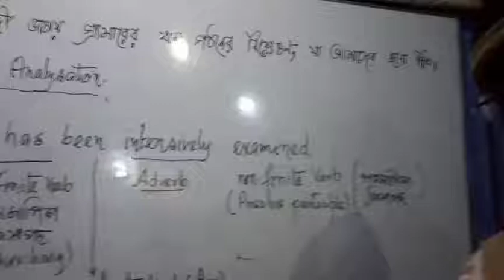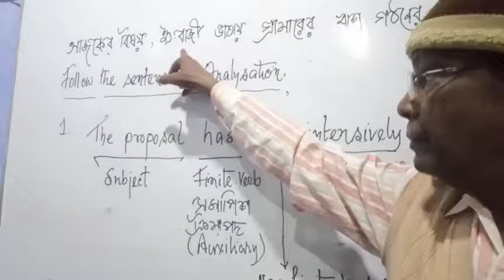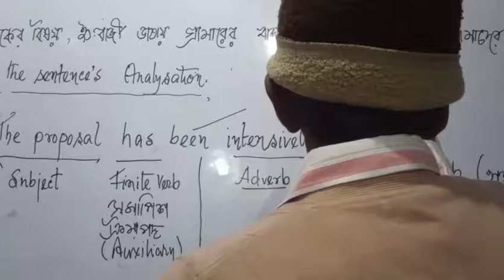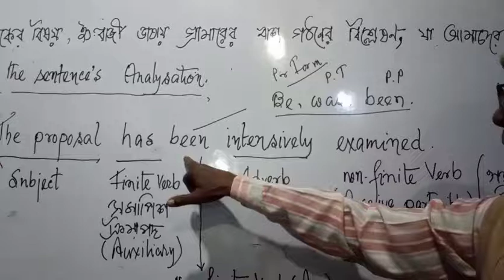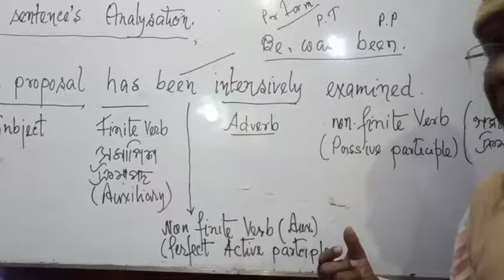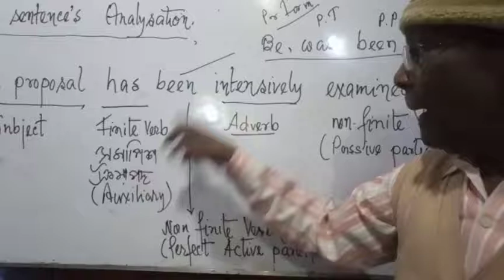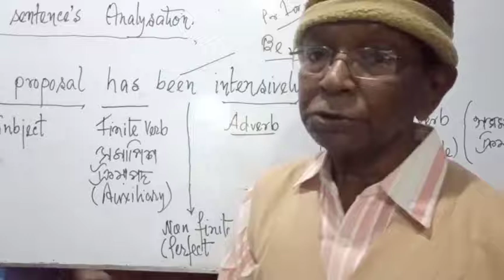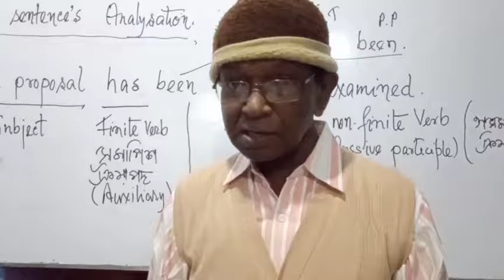English teaching highlightings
Encourage Bengali medium students.